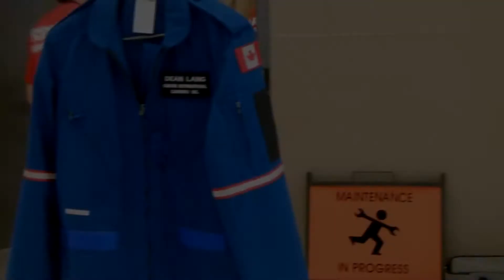Rescue On The Prairie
Five business and community leaders from across the province participated in the first ever Rescue on the Prairie.